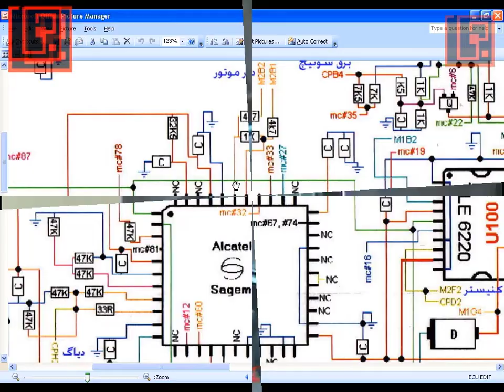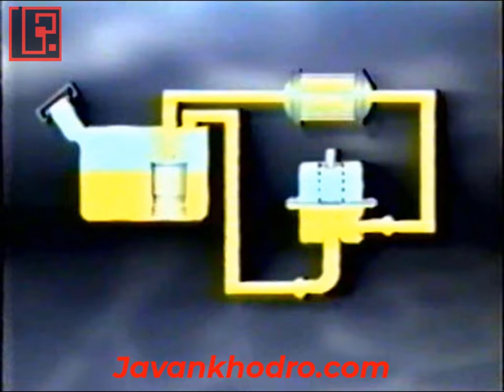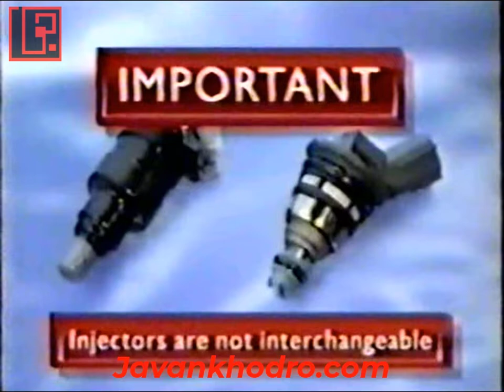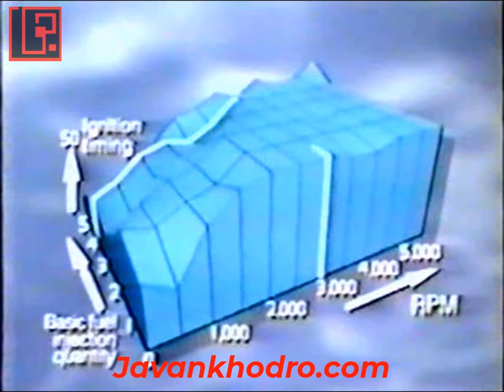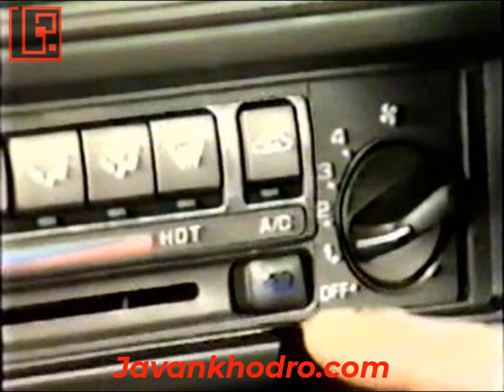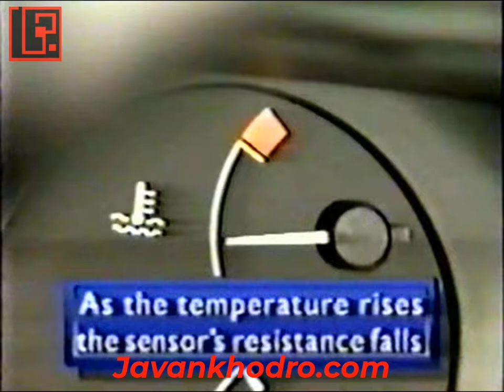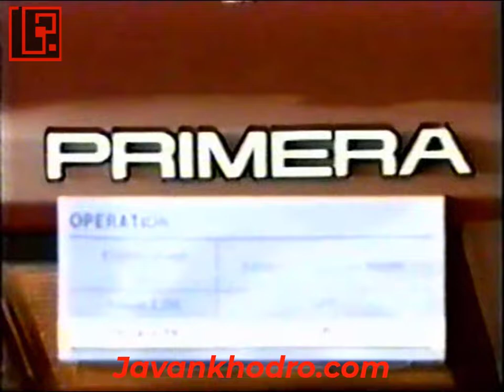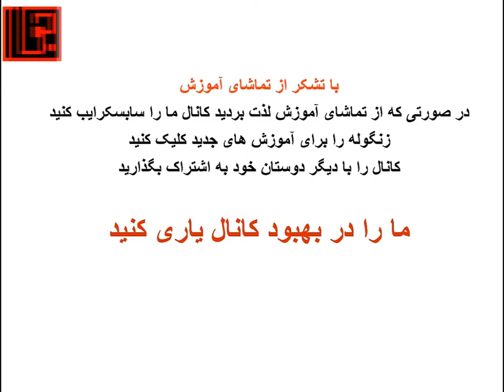آموزش تنظیم موتور قسمت 180 آشنایی با سیستم انژکتور خودروی نیسان قسمت 1